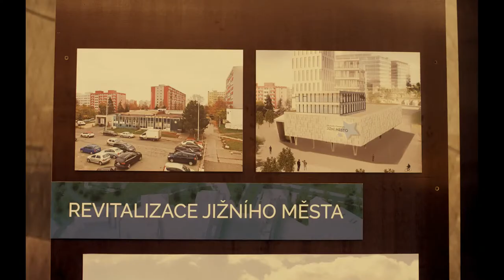NATIONALSTRASSE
BRD/Tschechien 2019, Farbe, 91 Min., dt. Fassung
Regie: Stephán Altrichter
Darsteller: Hynek Cermá, Katerina Janecková, Jan Cina u.a.
"Mit beiläufig schwarzem Humor erzählt der Regisseur Štěpán Altrichter die Geschichte eines im Grunde gefährlichen Einzelgängers: Vandam. Der einstige Held einer heute völlig heruntergekommenen Vorstadtsiedlung kämpft ebenso stur wie erfolglos um den Erhalt seiner Stammkneipe und um die Liebe der Wirtin. Dafür ist ihm jedes Mittel recht. Die Story spielt in Prag, aber Männer wie Vandam und seine Kumpels mit ihrem Hass auf „die da oben“ und auf alle, die sie noch weiter unten wähnen als sich selbst, gibt es vermutlich überall, auch zwischen Kiel, Garmisch und Görlitz. Nach dem gleichnamigen Roman des tschechischen Autors Jaroslav Rudiš entstand ein ironischer, manchmal schmerzhaft realistischer, sehr politischer Film mit einem grandiosen Hauptdarsteller: Hynek Čermák." (programmkino.de)
(läuft am 17. und 18. sowie vom 21. bis 23. 9. jeweils um 20.15 Uhr in der Alten Kachelofenfabrik am Sandberg 3a in Neustrelitz)